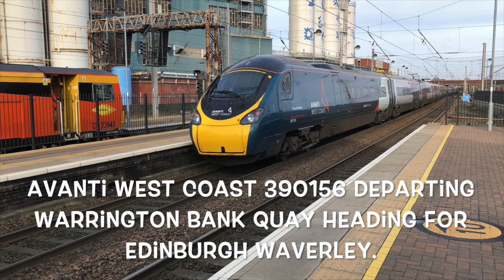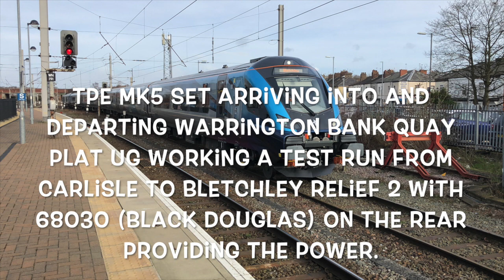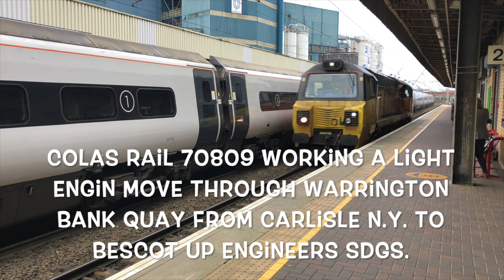warrington bank quay spotting session 3/2/20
Hello and welcome to the video everyone this video is as it says in the title a spotting session at Warrington Bank Quay on the 3rd of February 2020, which includes regular passenger service workings, a mixture of freight moves plus the bonus capture of two ex LNER MK4 sets being moved to their new home by a GBRF class 66.

I hope you all enjoy the video and also don't forget to check out my instagram page for the best of my spotting captures in picture format along with the odd bonus upload.